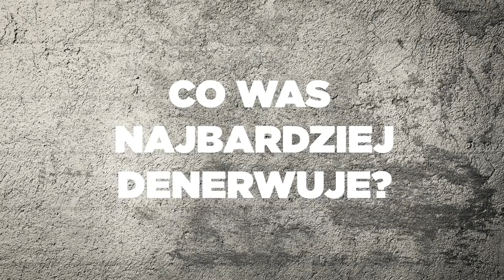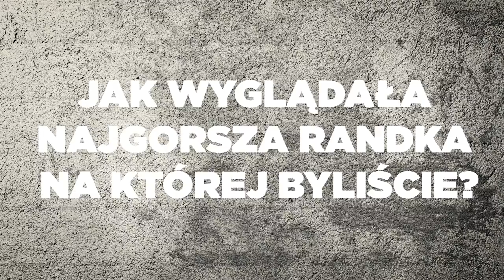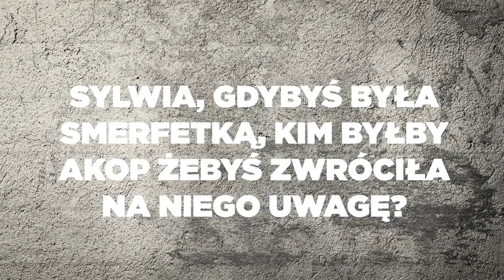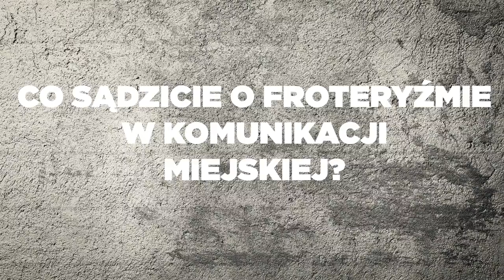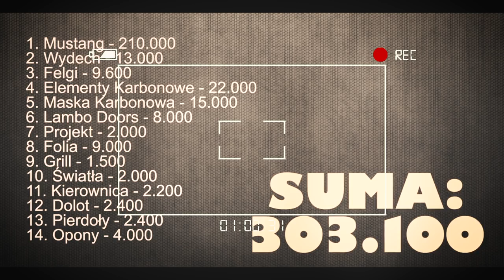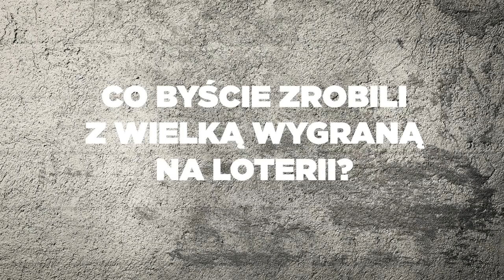OSTRA JAZDA z Szostakami - Odcinek 3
Zapraszamy na 3 nasz odcinek, mamy nadzieje ze spodoba się tak samo jak poprzednie :)

jeżeli macie jakieś sugestię, dajcie znać w komentarzu!